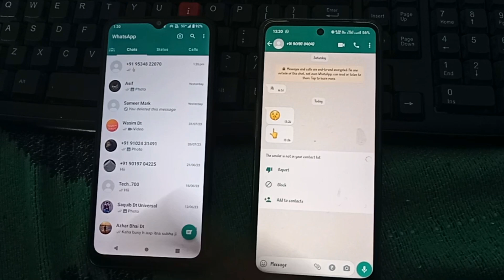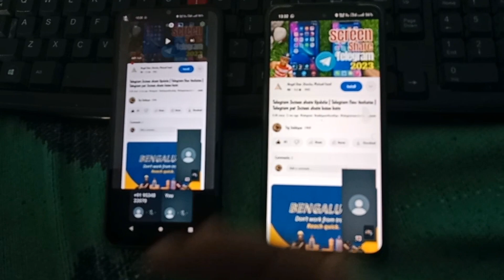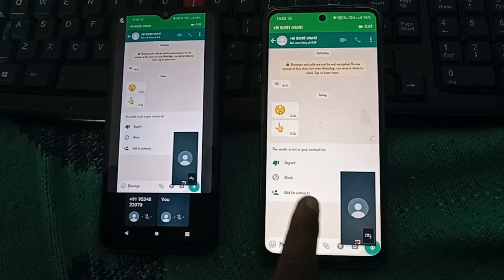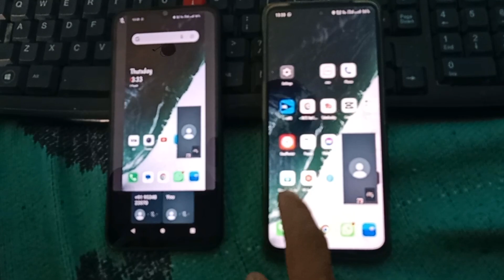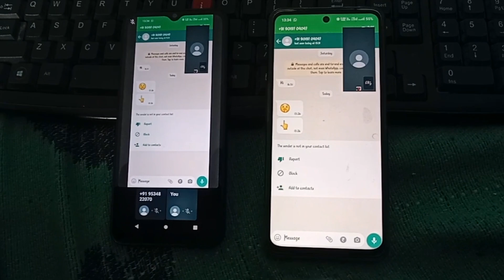Whatsapp Screen Share | screen share whatsapp video call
Whatsapp Screen Sharing | How to do Screen Sharing on Whatsapp

search realeted
whatsapp me screen share kaise kare,
whatsapp par screen share kaise kare,
whatsapp new update 2023
 how to share screen on whatsapp video call,
whatsapp screen share video call
whatsapp screen share not showing in tamil,
whatsapp screen share not showing telugu,
whatsapp screen share not showing in iphone,
whatsapp screen share,
to share screen on whatsapp video call,
whatsapp screen share kaise kare
informative media,whatsapp screen sharing,
screen share on whatsapp,how to share screen on whatsapp,
latest whatsapp feature,
latest whatsapp update,whatsapp beta,
screen share whatsapp,whatsapp screen sharing update,
share screen on whatsapp,
screen share,how to screen share on whatsapp